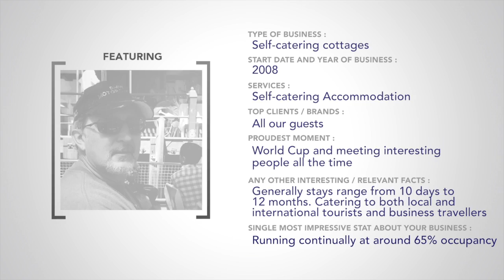MWEB Entrepreneur - Moonflower Cottages - Trailer (S7)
There are many successful businesses that started up during recessions. It was just such an economic downturn in South Africa that eventually drove Jamie Macleod to establish his own self-catering accommodation business, Moonflower Cottages. It opened up just in time for the 2010 FIFA World Cup in South Africa, and Jamie hasn't looked back since. With his marketing background, understanding of online content marketing and love for social media, he's managed to stay ahead of the curve.